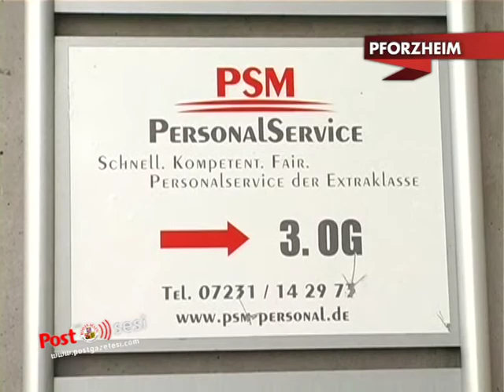PSM Pforzheim Şube Md. Hasan Ertuğrul hizmetlerini mikrofonlarımızla paylaştı.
Her iş kolunda iş arayanlara yardımcı olan Personel Servis Firması verdiği dolgun ücretlerle isminden söz ettiriyor.